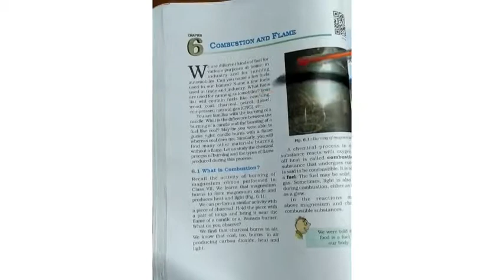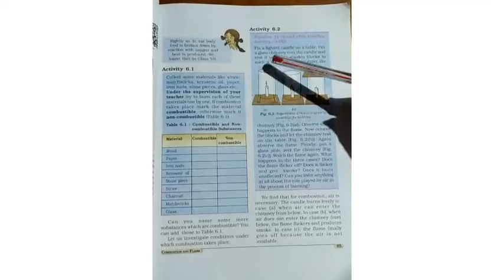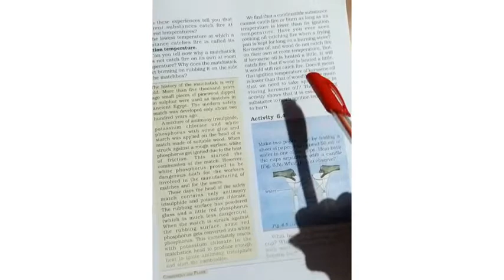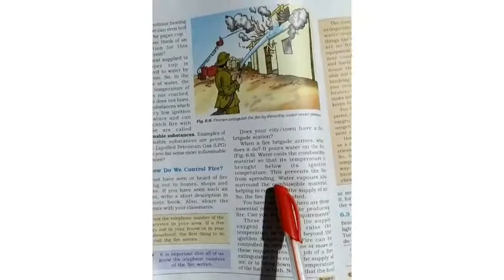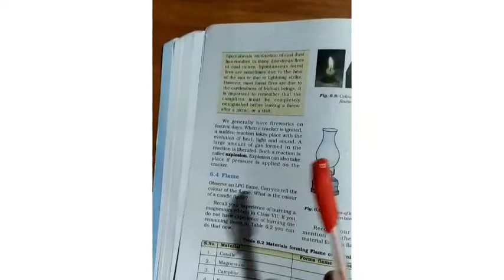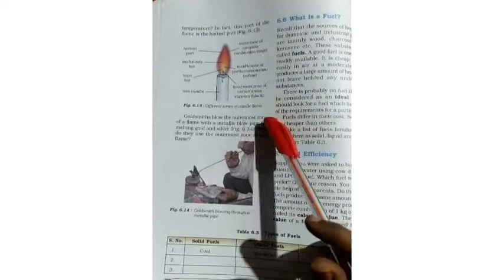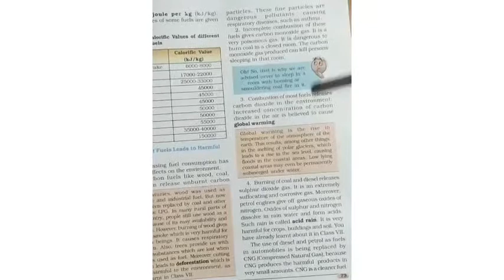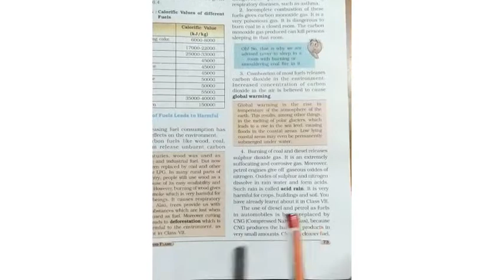Standard 8th - Science lesson 6| 2nd semester | Unique education |home learning